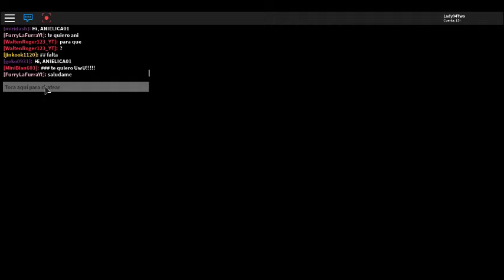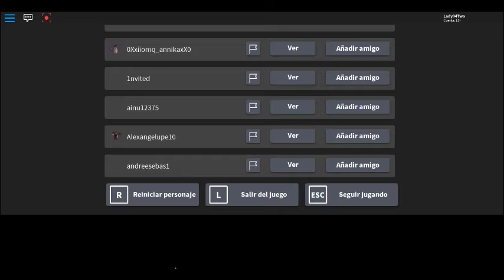robloxapp 20190625 2033148